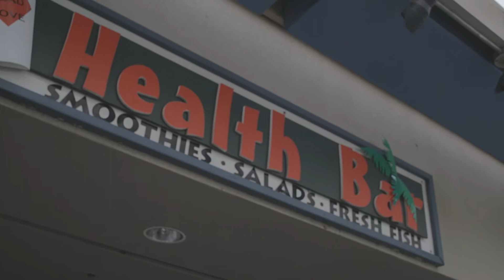Holo Holo day 1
5dmark3
practice